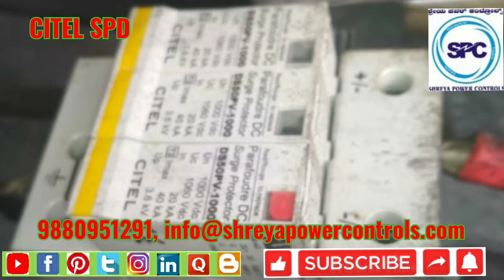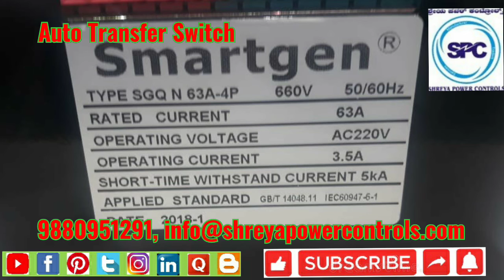Industrial Items - Variable Transformer, Heater, Trolley, Transmitter, Bi-metal Items - Part -1